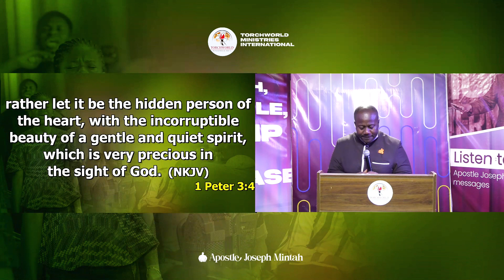GOD HAS STOREHOUSES IN THE SPIRIT OF THE BELIEVER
God has hidden a lot of treasures in the believer’s spirit. The believer’s spirit is God’s secret place.